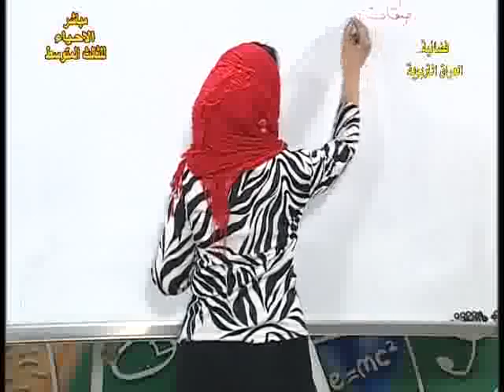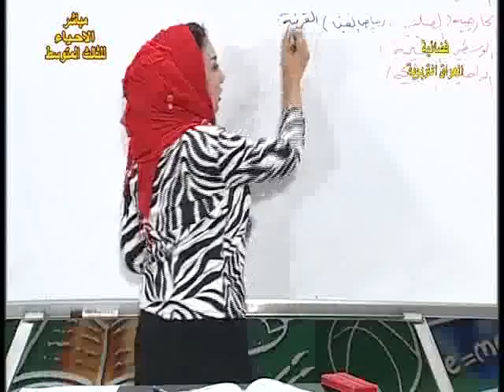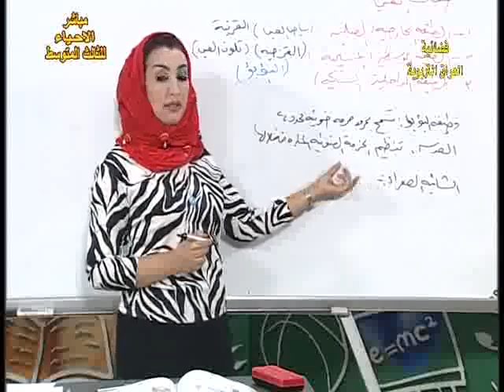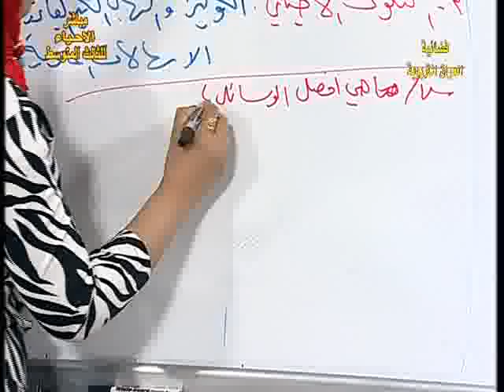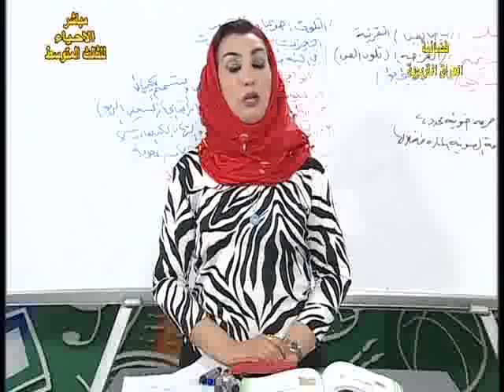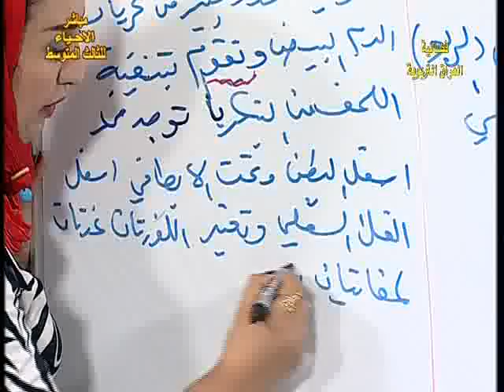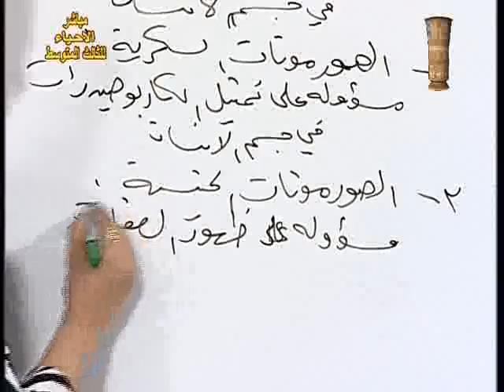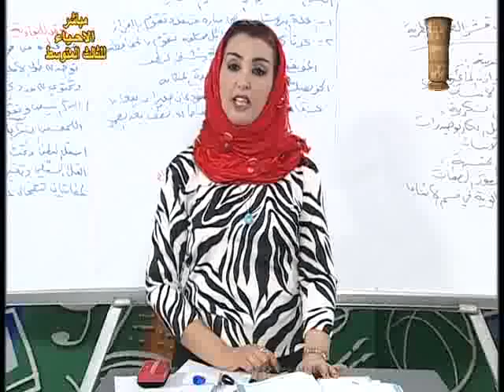20 احياء ثالث متوسط م م مراجعة عامة ج3